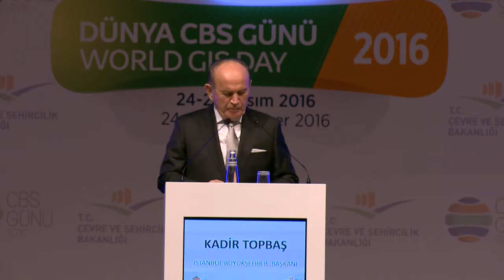24 Kasım 2016 Haliç Salonu Panel Kadir Topbaş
İstanbul Büyükşehir Belediye Başkanı ve Türkiye Belediyeler Birliği Başkanı Kadir Topbaş'ın konuşması